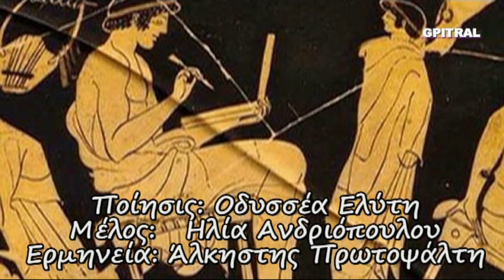Στόν Παράδεισο έχω σημαδέψει ένα νησί Πρωτοψάλτη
Η Ποίηση, η Μουσική και η Ερμηνεία βάζουν τα καλά τους... Πάνε Ηρώδειο...
Ποίηση "γράφει" η οθόνη... Στόν Παράδεισο έχω σημαδέψει ένα νησί
Απαράλλαχτο εσύ κι ένα σπίτι στή θάλασσα...
Μέ κρεβάτι μεγάλο καί πόρτα μικρή
Έχω ρίξει μες στ’ άπατα μιαν ηχώ
Νά κοιτάζομαι κάθε πρωί που ξυπνώ...
ΝΑ ΣΕ ΒΛΕΠΩ ΜΙΣΗ ΝΑ ΠΕΡΝΑΣ ΣΤΟ ΝΕΡΟ
ΚΑΙ ΜΙΣΗ ΝΑ ΣΕ ΚΛΑΙΩ ΜΕΣ ΣΤΟΝ ΠΑΡΑΔΕΙΣΟ...
Οδυσσέας Ελύτης - Ηλίας Ανδριόπουλος -  Άλκηστις Πρωτοψάλτη...